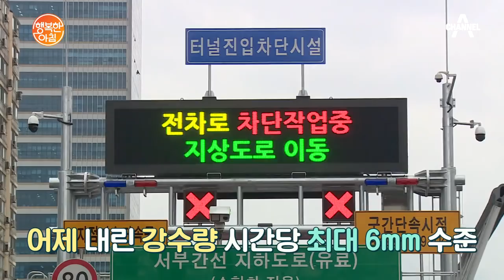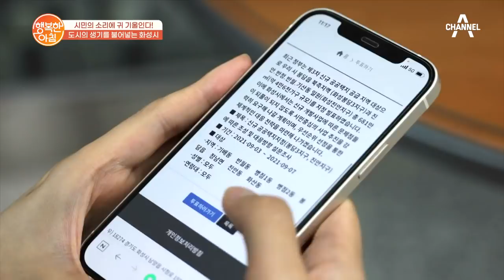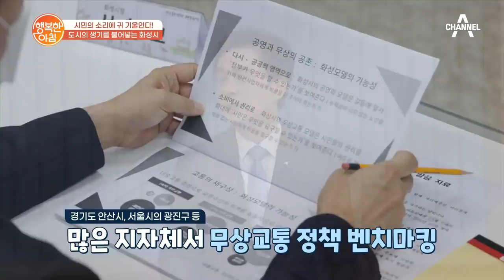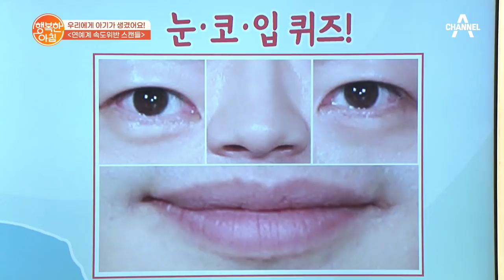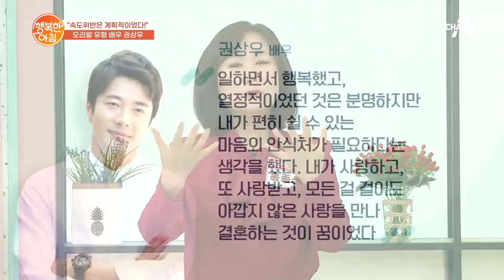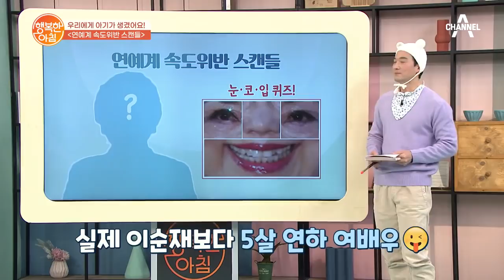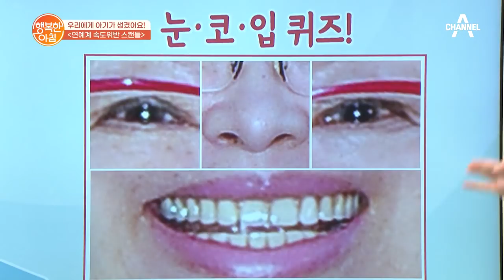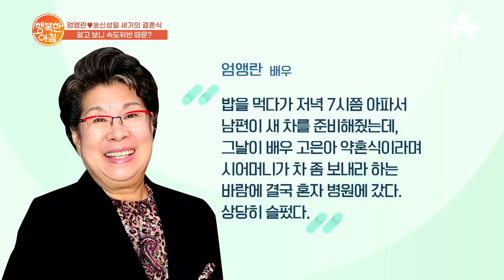[교양] 행복한 아침 724회_211201_'"아이가 생겼어요" 배우 박신혜♥최태준의 겹경사' 외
뉴스 소식
-겨울 도로 불청객 블랙아이스
-석 달 된 서부간선지하도로 침수
-성폭력 의혹 청년단체 대표 구속
-30대 외교관 오미크론 감염
-코로나19 확진자 & 백신 현황
-오늘의 날씨, 출근길 영하권 강추위
시민의 소리에 귀 기울인다! 도시의 생기를 불어넣는 화성시
주간 박스오피스
-12시간마다 몸이 바뀐다? 독특한 설정 영화 '유체이탈자'
-뜨거운 인기에 힘 UP! 2021 재개봉 영화 '이도공간', '타짜'
스타줌인_연예계 속도위반 스캔들
-국민 여동생에서 결혼 발표까지! 배우 박신혜 아이가 생겼어요
-속도위반은 계획적이었다! 오리발 유형 배우 권상우
-경사 났네 속도위반 당당히 밝힌 배우 이한위
-엄마 나 아기 가졌어! 위풍당당한 사미자 속도위반
-엄앵란♥故신성일 세기의 결혼식, 알고 보니 속도위반 때문?